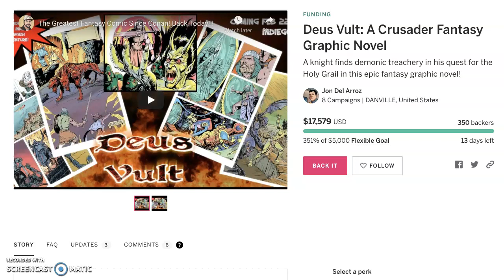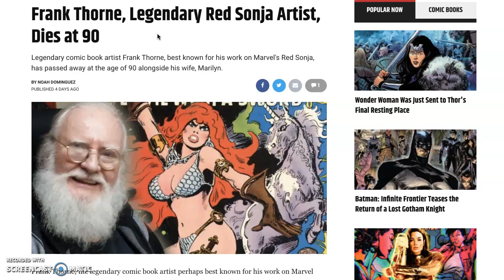RIP Frank Thorne - The Definitive Red Sonja Artist And More